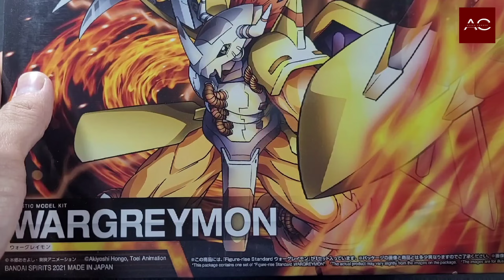UNBOXING & FAST BUILD WARGREYMON FIGURE RISE STANDARD BANDAI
Wargreymon ada bentuk sempurna dari agumon. Berbeda dengan form sebelumnya, Greymon di level ini memiliki bentuk seperti manusia.